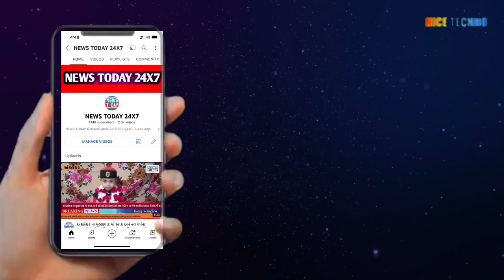જંબુસર ના ટંકારીબંદર ગામના ઉદ્યોગપતિ નીરવ સોલંકી એ આમોદ ખાતે વડાપ્રધાન ની સભામાં પધારવા કરી અપીલ